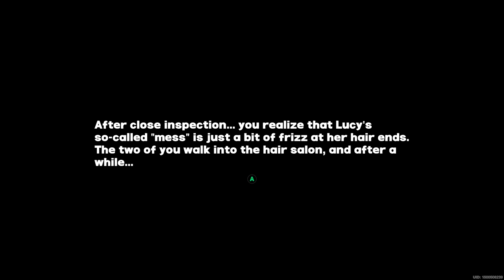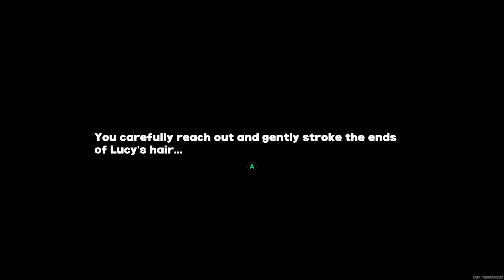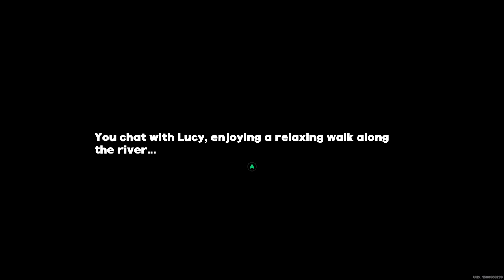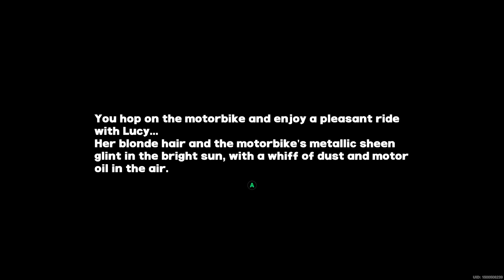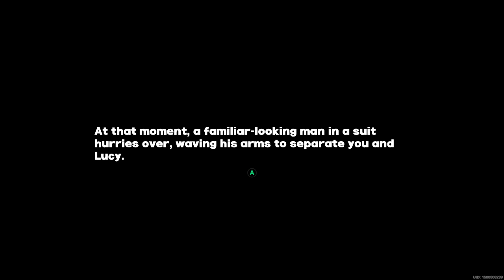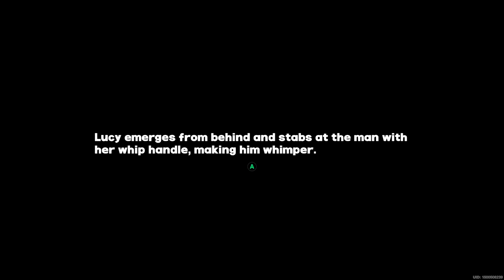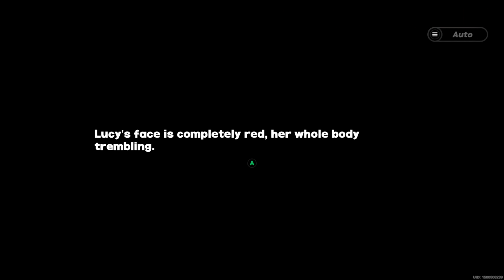[Zenless Zone Zero] Lucy's Trust Events ~ All Invitation and Trust Rank Up Events Compilation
Good Events, it's nice to know more about Lucy and her background since her appearance in Chapter 4 mostly focuses on her rivalry and friendship with Caesar.

Timestamps:
🠚 Invitation Event 1 - Massages Save Humanity: 0:00
🠚 Invitation Event 2 - Shining Hair: 2:07
🠚 Invitation Event 3 - The Weather's Great, Let's Go for a Walk: 4:56
🠚 Invitation Event 4 - Time for a Ride: 7:47
🠚 Movie Rental - The Lure of Home (TreCarls): 9:49
🠚 Rank Up Event 1 - Mysterious Visitor: 13:02
🠚 Rank Up event 2 - Goodbye Mysterious Visitor: 16:20
🠚 Rank Up event 3 - Mysterious Visitor Again: 21:24